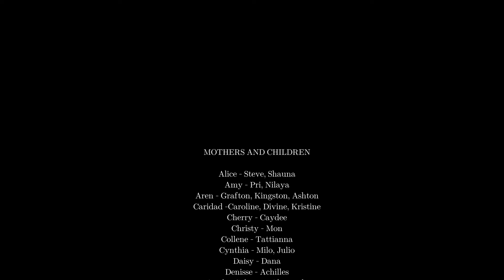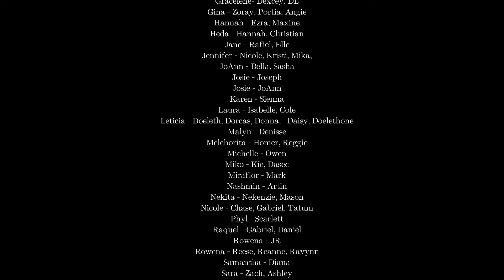Iingatan Ka (Carol Banawa) cover by Dana Beddoe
Happy Mother's Day to all the moms out there! happymothersday2022 ❤️

I decided to make a cover of this song "Iingatan Ka" to pay tribute to all wonderful Moms in the world, especially my Nanay "Daisy". She's one of the entire universes best gift to me. She gave me a piece of her life and swore to protect my life from all harm in this world! I love you, Mom! You're my inspiration, my rock, and my fortress! Thank you for the promise of protecting me not only the rest of my life but the rest of yours!

The title of the song means I'll protect you..who else in the world would do that protecting you with all their heart and soul but our Mothers!

A very special thanks to amazing Scott Dion Brown for directing this video and my talented vocal coach Tito Anton Tajanlangit.

Thank you so much to my family, relatives and friends who participated in this music, and shared their precious photos.